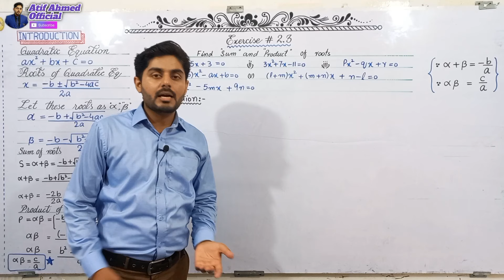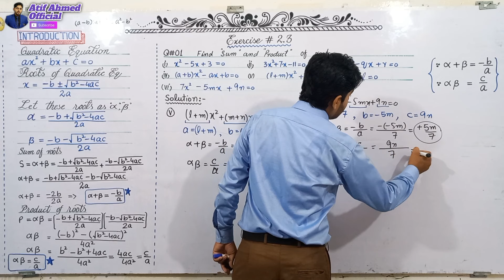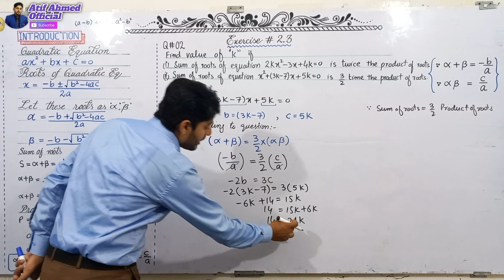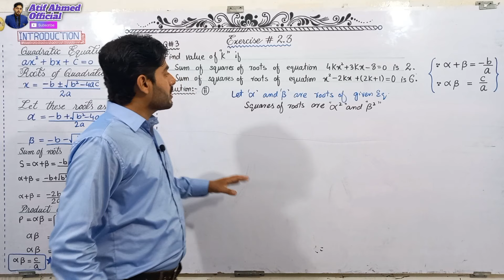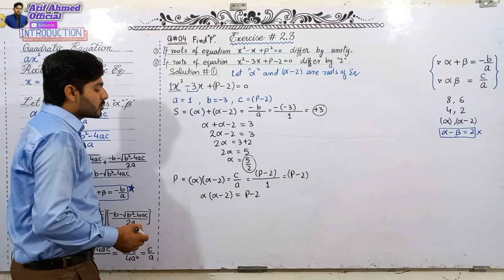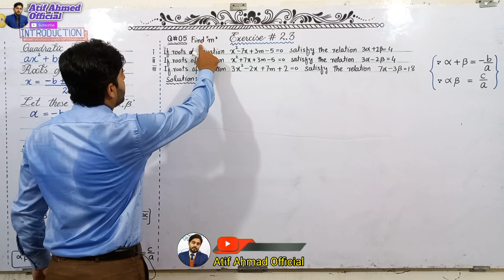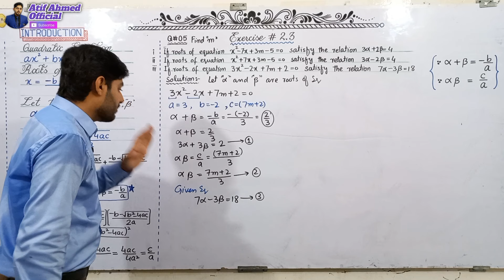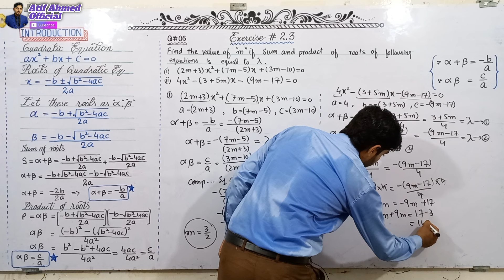Exercise 2.3 class 10 math | ex 2.3 class 10 question 1, 2, 3, 4, 5, 6 | 10th class math chapter 2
exercise 2.3 class 10 maths complete
exercise 2.3 class 10 complete